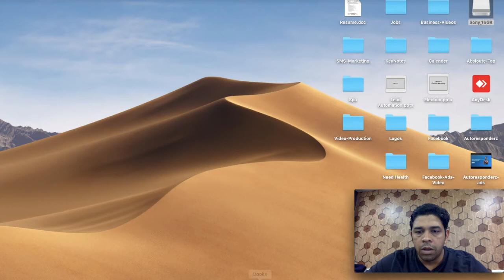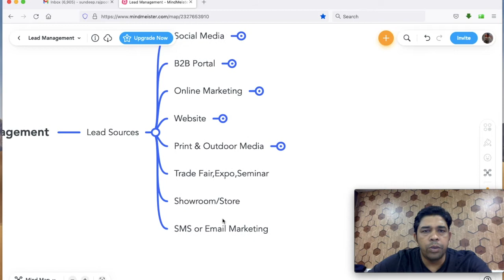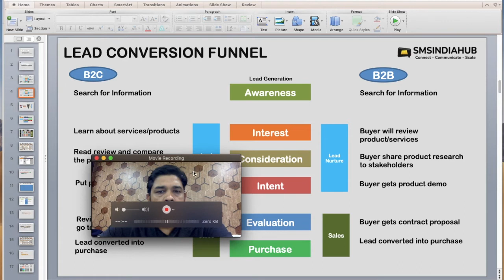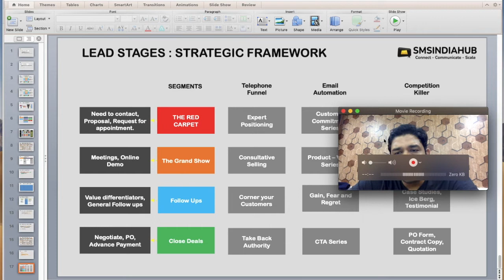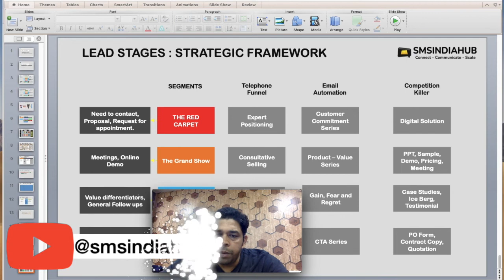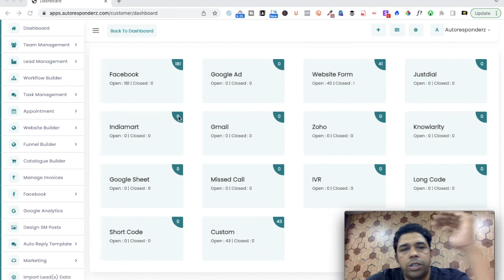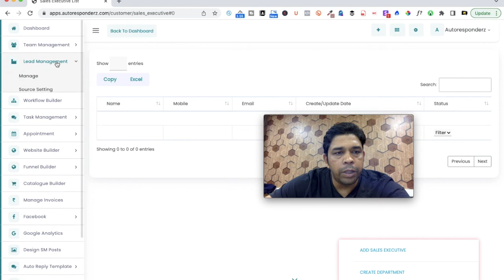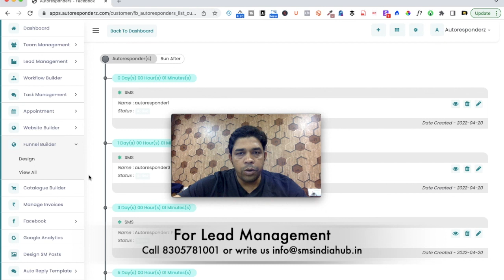Lead Management कैसे करें ? | Convert Maximum Leads | Reduce Generation Cost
Facebook Lead Management and automation.
Google Lead Management and automation.
Instagram Lead Management and automation.
Linkedin Lead Management and automation.
Website contact form Lead Management and automation.
Sales Team Management and automation.